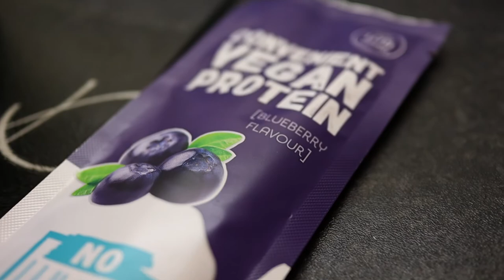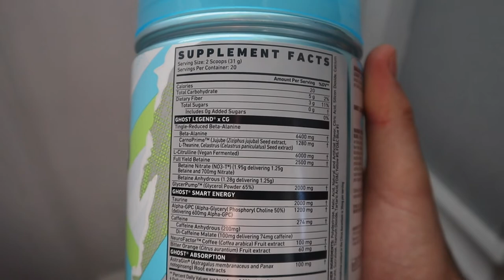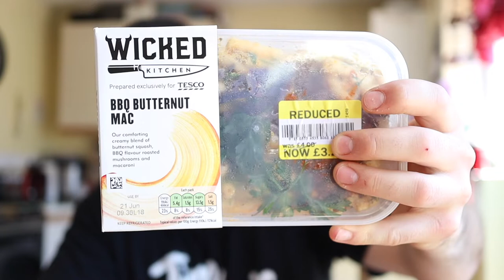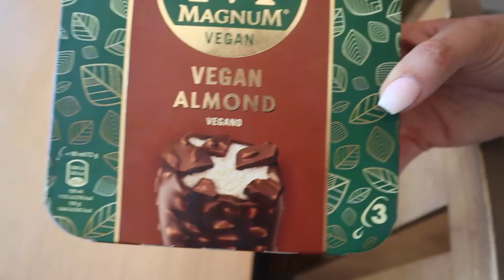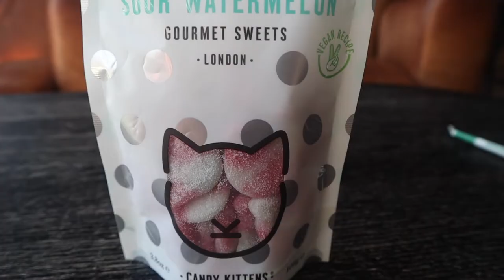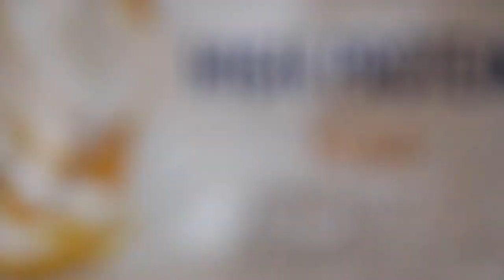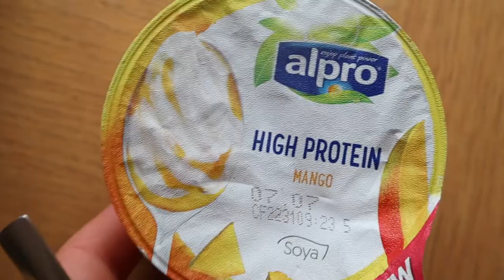Full Day of Eating VEGAN Special!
Main Camera
Main Lens
22mm lens
50mm lens
EF-EFM Adapter
Best Lense for Vlogs
Mic I use
Tripod I use
SD Card
Frying Pan
Filter Papers